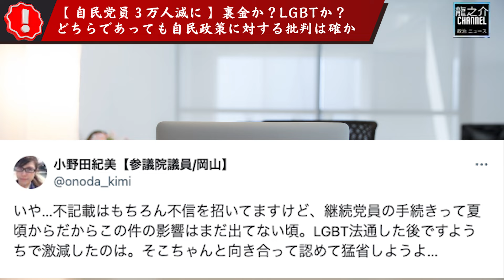小野田参院議員「ＬＧＢＴ法も原因！」【 自民党員３万人減に 】裏金か？LGBT？どちらであっても自民政策に対する批判は確か【龍之介channel】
◆X(旧Twitter)龍之介channel【公式】高倉龍之介

YouTubeポリシーに準拠した意見でコメントをお願い致します。

龍之介のオススメチャンネルです

あおきあかね (江戸蘭世)@aokiakaneさん
春はあけぼの 黒百合女学院 恋の時間割(小説）